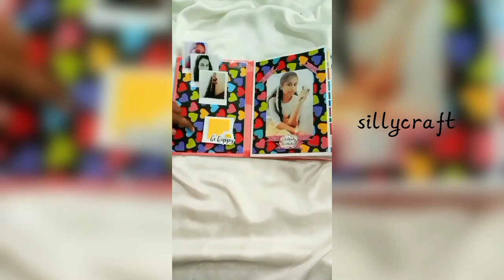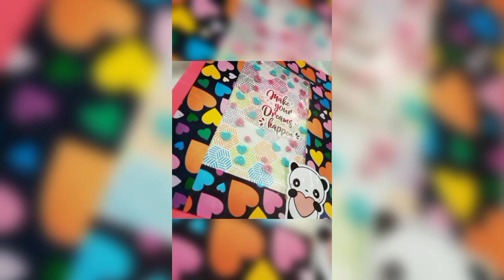scrapbook 💕💞birthday gift hand made ❤️✨ album with photos hand made ❤️✨ color full combo